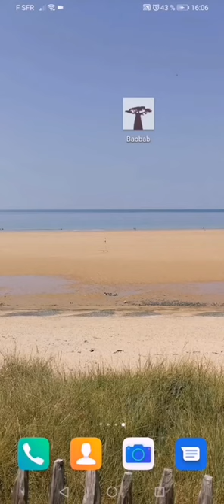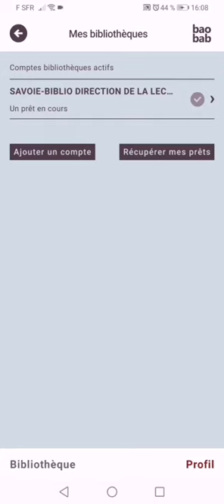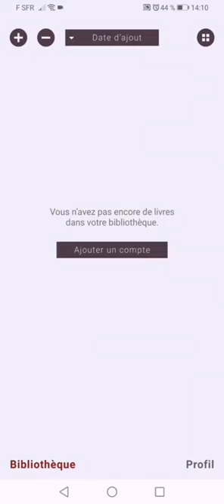Lire un livre numérique sur smartphone ou tablette avec l'application Baobab